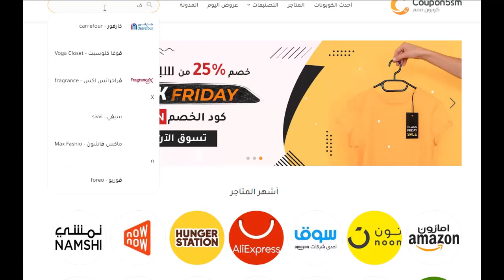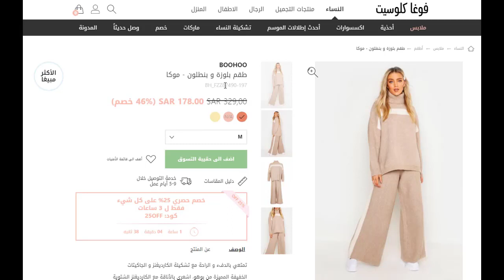(QAA) كوبون خصم فوغا كلوسيت 2021 | طريقة استخدام كود خصم فوغا كلوسيت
اكواد خصم فوغا كلوسيت
كوبونات خصم فوغا كلوسيت
 QAA كوبون خصم
محتوي الفيديو
كود خصم فوغا كلوسيت
طريقة استخدام كوبون خصم فوغا كلوسيت
فوغا كلوسيت كود خصم
فاغا كلوست
فوغا كلوسيت السعودية
فوغا كلوسيت الامارات
فوغا كلوسيت مصر
فوغا كلوسيت فساتين
عن فوغاكلوست
فوغا كلوسيت هو متجر الكتروني تم إنشاءه ف لندن بالمملكة المتحدة ويعد فوغا كلوسيت واحد من أشهر المتاجر التي تبيع وتسوق الأزياء العالمية المختلفة مثل الأحذية والملابس ومستلزمات الأطفال وإكسسوارات الرجال والنساء ومنتجات الموقع تأتي من أحدث العلامات التجارية المشهورة على مستوى العالم، المتجر يقدم منتجات تأتي بجودة عالية وتتماشي مع أحدث صيحات الموضة في العالم.

يمكن التسوق عبر الإنترنت من المنزل ومعرفة أفضل العروض وأحدثها والحصول على كود خصم فوغا كلوسيت للشراء بأفضل الأسعار.

ويتعاون موقع كوبون خصم مع متجر فوغا كلوسيت لمساعده الزائر فى التسوق بأسعار أقل وبتخفيضات هائلة
كود خصم فوغا كلوسيت حصري بخصم 15% على كافة المنتجات
للحصول على تخفيضات هائلة من متجر فوغا كلوسيت كل ماعليك فقط هو الدخول الى موقع كوبون خصم والحصول على كود خصم فوغا كلوسيت او كوبون فوغا كلوسيت الحصري لموقعنا وإضافة كود الخصم عند الشراء من المتجر للحصول على الخصم

للحصول على كافة اكواد خصم فوغا كلوسيت من موقعنا